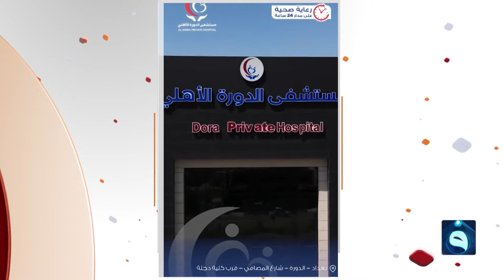اتهموا بإخفائهم خبر مـ.ـوتها..الطـ.ـفلة "لارين" تحدث ضجة بالرأي العام والصحة تحقق